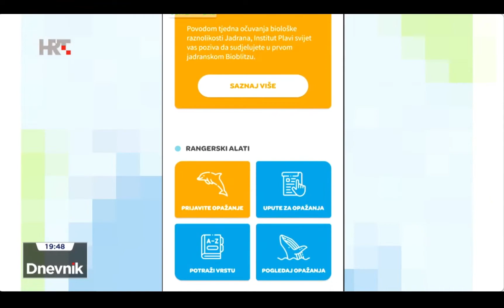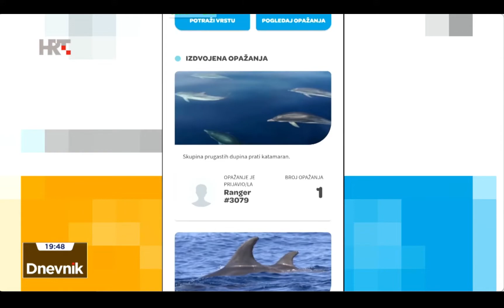Dnevnik 2, HRT1, 30.5.2022.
Croatian TV in central evening news featured activities of Blue World Institute during First Adriatic marine biodiversity conservation week including presentations of LIFE Delfi project and Marine Ranger app for reporting observations of marine mammals.